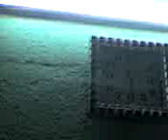usman home video